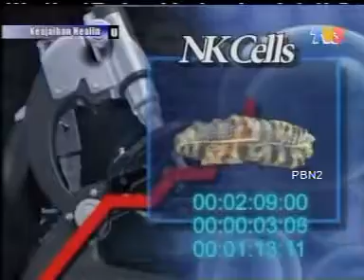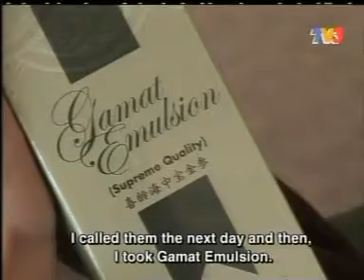Keajaiban Healin Episod 7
Penyakit :
- Lumpuh
- Migraine
- Sakit Tulang Belakang